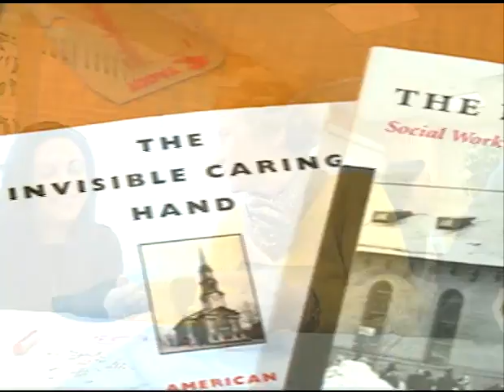宗教组织减轻美国政府社保负担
在政府削减开支和经济复苏缓慢的情况下，美国政府越来越依赖宗教组织来帮助照顾穷人和老人。脸书: